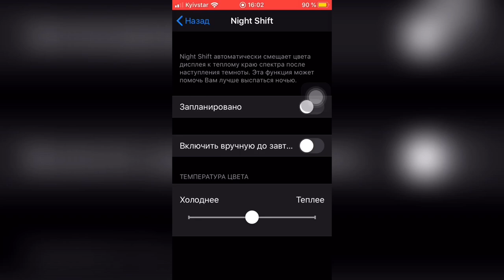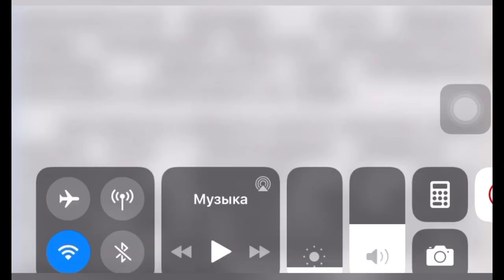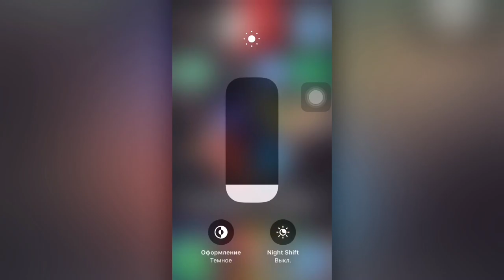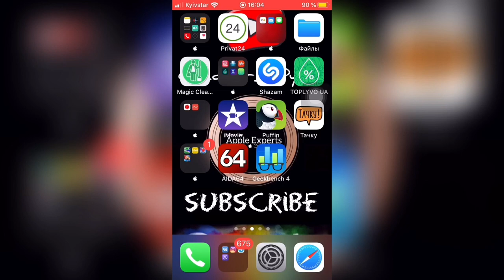⁉️Night Shift iPhone/iPad ЧТО это? Для ЧЕГО?⁉️ - Apple Experts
Функция Night Shift предназначена для тех, кто читает книги, долго сидит в приложениях, играх через iPhone/iPad
Что даёт функция Night Shift:
- снижения яркости и оттенка тёплого цвета
- улучшения сна
- снижения давления на глаза 👀